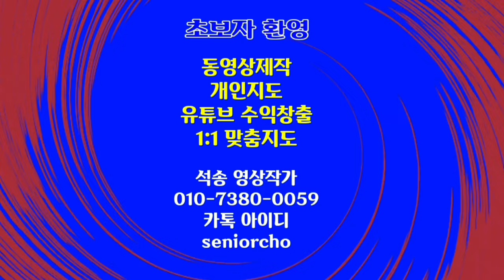Beautiful Bridges 아름다운 해양대교 4K 저녁종소리 쉐일라 라이언 배경 Bridges in Busan Korea Evening Bell by Sheila Ryan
ㅡㅡㅡㅡㅡㅡ

ㅡㅡㅡㅡㅡㅡㅡㅡㅡㅡ
4시간에 동영상제작 기법 배우고 유튜브에 올리고 홍보방법까지 배웁니다.

4시간 개인지도 받으면 파워디렉터

ㅡㅡㅡㅡㅡㅡㅡㅡ